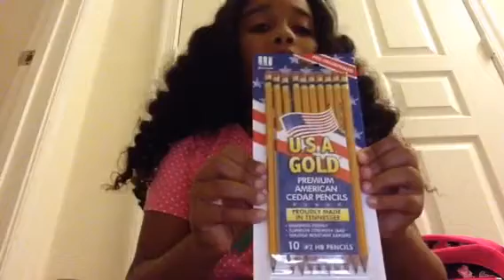Back to school haul 2016!!!!!!!